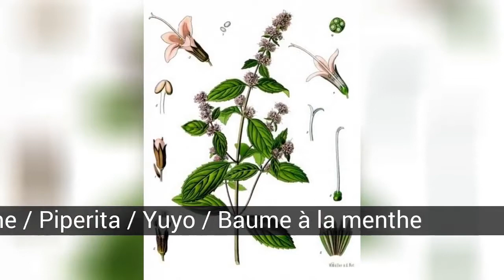Quelques légumes hybrides